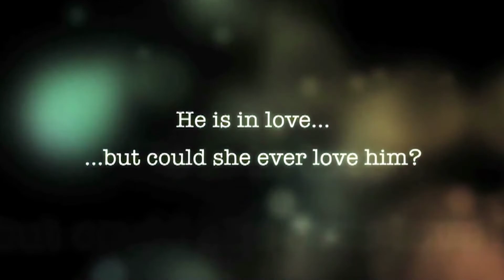Mic Multifest presenta lo mejor de lo mejor en cortometrajes mundiales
Entre los trabajos se incluye "El Impuro", producción mal vista ante el Islam.